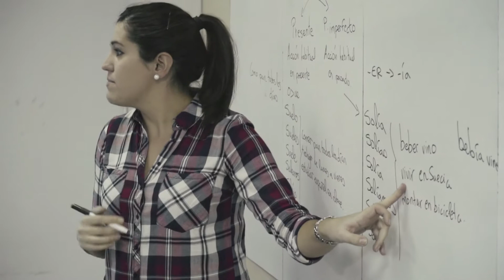LA RUECA Asociación - Conócenos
Vídeo presentación de la Asociación LA RUECA

Llevamos 25 años trabajando por la inclusión de personas en situación de vulnerabilidad social. Con especial atención a jóvenes en riesgo de exclusión de 12 a 25 años, desde una visión comunitaria.

Nuestras áreas de acción son la Intervención Socioeducativa, el empleo y la formación y la tecnología social.